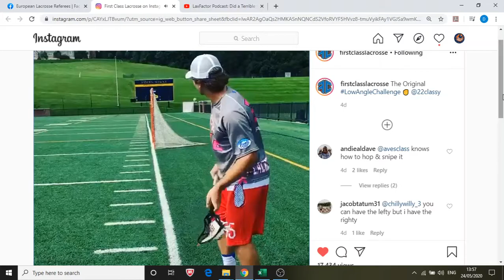Goal or No Goal